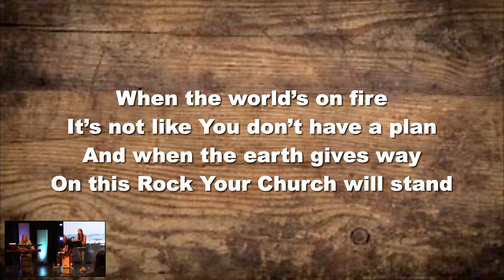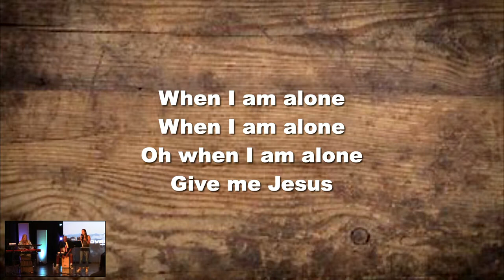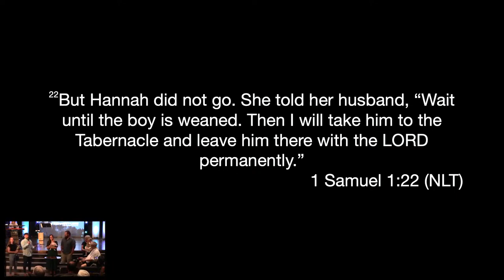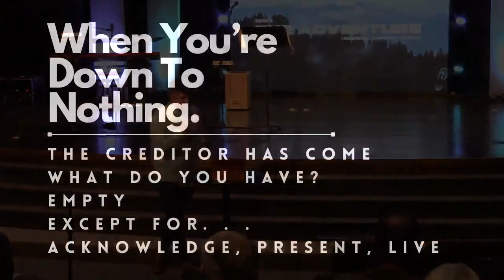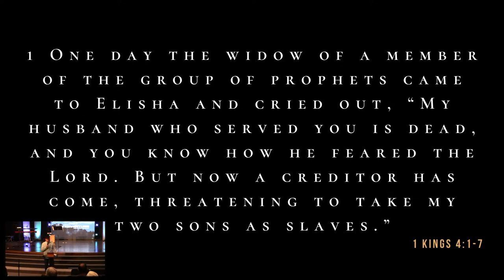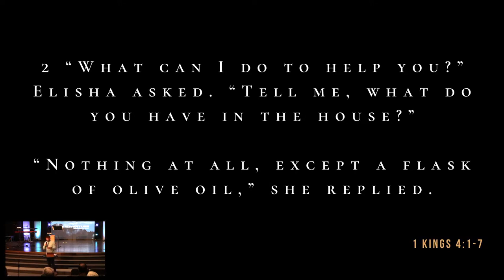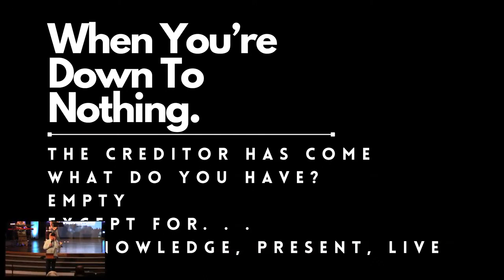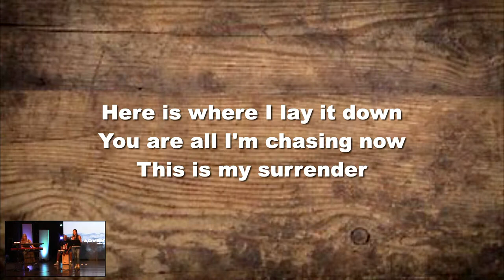9.09.23 - "When You're Down To Nothing" - Pastor Ricky Melendez